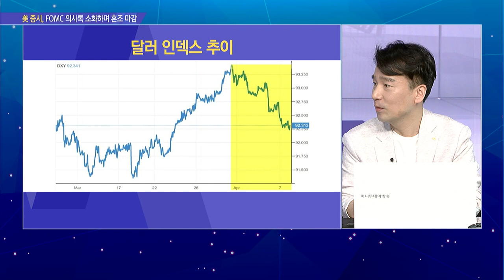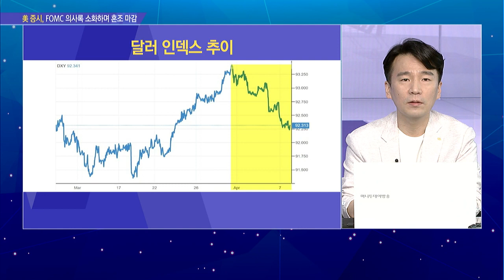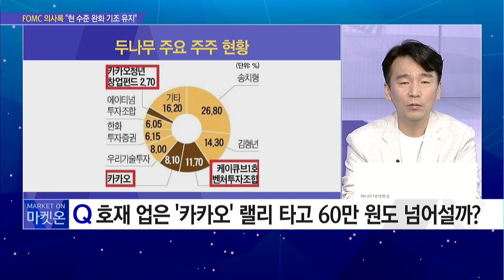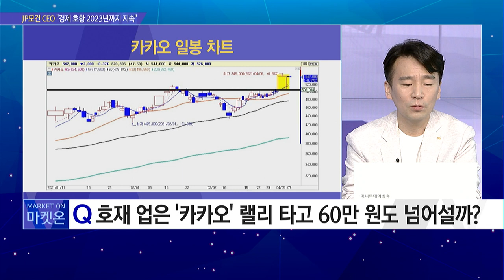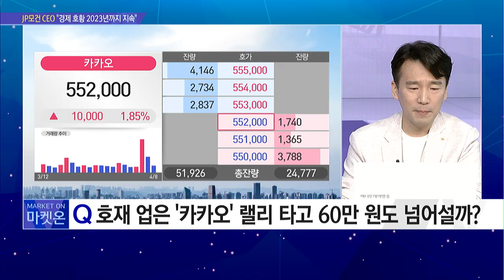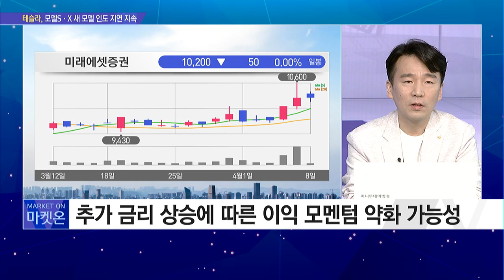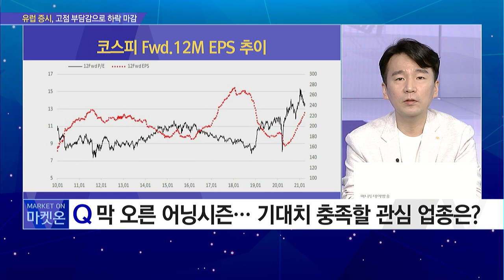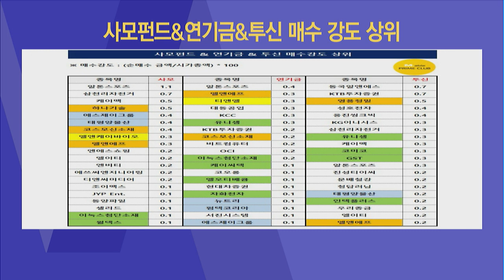[시장을 이겨라] 막 오른 어닝시즌...기대치 충족할만한 업종은? - 민재기 / 머니투데이방송 (증시, 증권)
04/08 출발! 마켓온 2부

▶ 출연 : 민재기 팀장 / KB증권 PRIME센터 투자콘텐츠팀

Q. '바이 코리아' 시동 건 외국인… 박스피 뚫어낼까?
- 달러의 방향성과 이머징 시장 선호 여부가 변수

Q. 호재 업은 '카카오' 랠리 타고 60만 원도 넘어설까?

Q. 1분기도 사상 최대 실적 이어갈까… 증권주 탑픽은?
- 3월 일평균 거래대금 26.2조 원 수준까지 하락
- 추가 금리 상승에 따른 이익 모멘텀 약화 가능성
- 1분기 호실적은 긍정적 재료로 작용할 것

Q. 막 오른 어닝시즌… 기대치 충족할 관심 업종은?